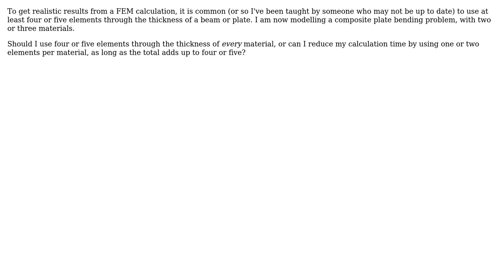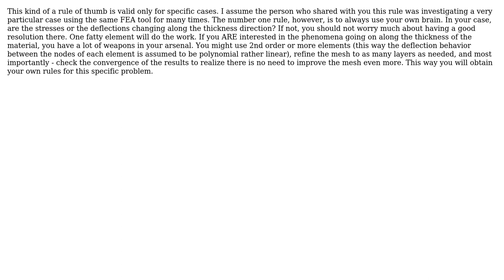Engineering: Should one use multiple elements through the thickness with multiple materials?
With thanks & praise to God, and with thanks to the many people who have made this project possible! | Content (except music & images) licensed under CC BY-SA | Music | Images & others | With thanks to user Yaniv Ben David user Sanchises and the Stack Exchange Network Trademarks are property of their respective owners. You are responsible for your own actions.